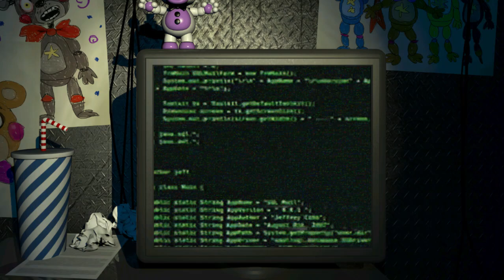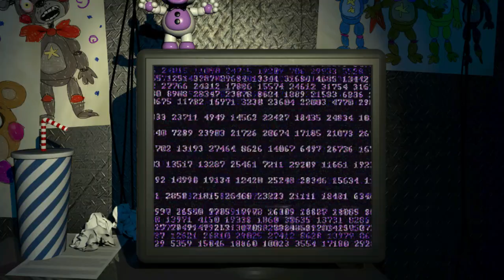fnaf : the DAD is OFF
michaelafton is TIRED of his stupid springtrap father !!!‼️🔥🔥‼️‼️🔥‼️‼️ and

look i don't even know anymore fnaf mimic is here atleast